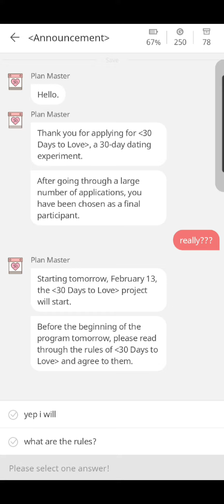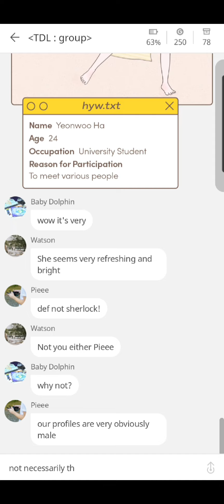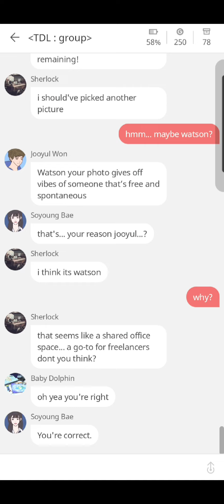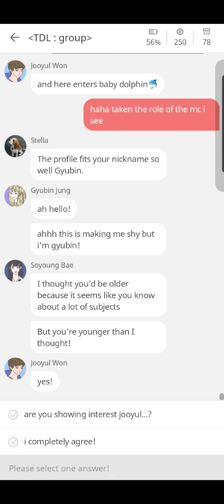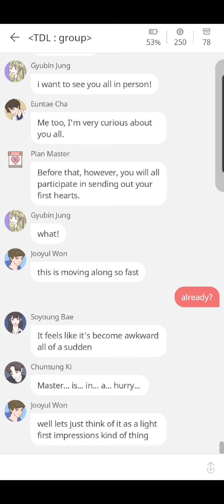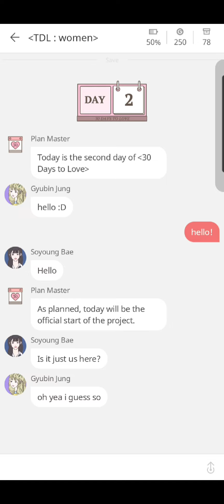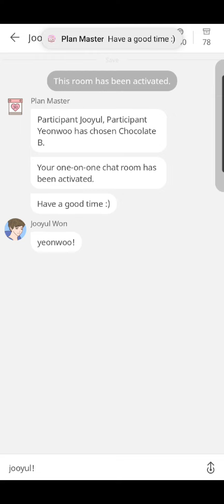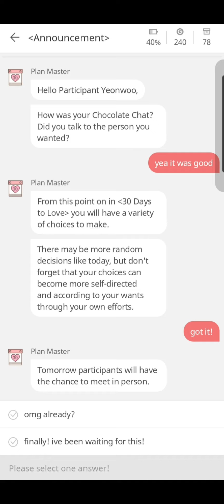Day 1-2 | Jooyul Best Ending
Picka: 30 Days to Love
Jooyul Best Ending